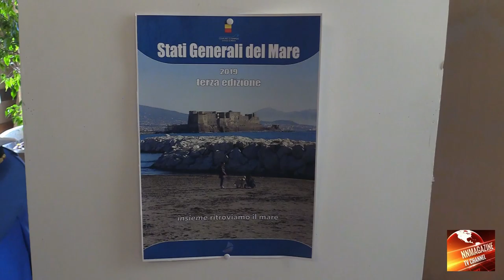III ed Stati Generali del mare. Ai microfoni Daniela Villani Delegata al Mare Napoli